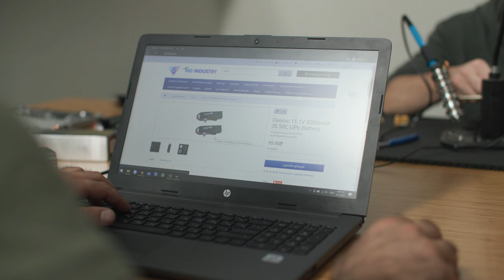MG Drone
MG Drone-ის მიზანია, ტექნოლოგიურად დახვეწილი დრონების საშუალებით მცირე და საშუალო ზომის ამანათების სწაფი მიწოდება უზრუნველყოს

MG Drone სტარტაპდრაივის აქსელერაციის ეტაპზე 5000-ლარიანი გრანტით დაფინანსდა და დემო დღეზე საბოლოო პროექტის წარსადგენად ემზადება